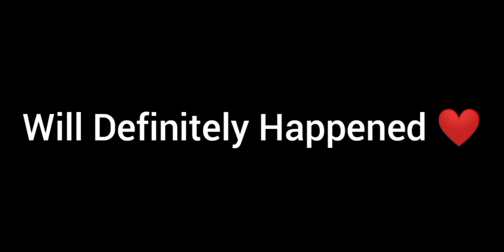ELITE ALVARO CHARACTER NEW POWER FREEFIRE |ELITE ALVARO ABILITY TEST | FF OB39 UPDATE SKILL CHANGES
ELITE ALVARO CHARACTER NEW POWER FREEFIRE |ELITE ALVARO ABILITY TEST | FF OB39 UPDATE SKILL CHANGES | FF NEW CHARACTER | FREEFIRE NEW CHARACTER  |
| FREEFIRE OB39 UPDATES | FF OB39 EVO GUNS | FF OB39 UPDATES |
FREEFIRE OB39 UPDATES | OB39 UPDATES FREEFIRE | FREEFIRE OB UPDATES CONFIRM DATE | FF ADVANCE SERVER